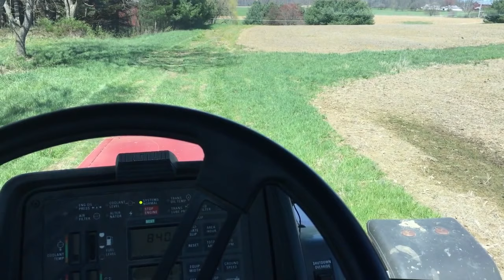Case iH Magnum Chisel Plowing and breakdowns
Watch as the 8th Generation Farmer finishes up spring chisel plowing, runs the disc over wash outs and deals with breakdowns and obstacles. Instagram - 8thgenerationfarmer